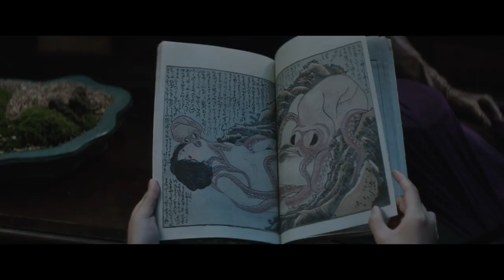MADEMOISELLE - Bande-annonce officielle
MADEMOISELLE, un film de Park Chan-wook.
Le 1er novembre au cinéma.